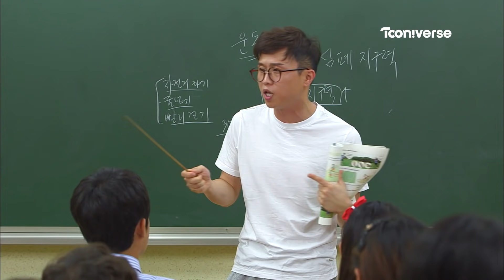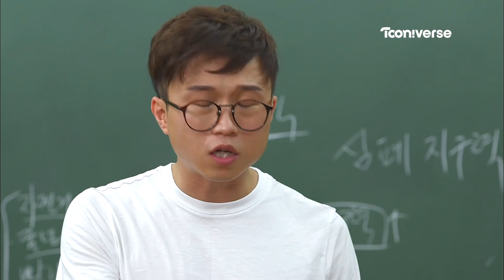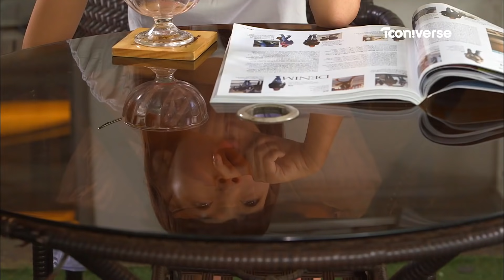[벼락맞은 문방구] #5-2 다빈이가 네명..?!?/[Thunder Store]#5-2 Eng sub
문방구에서 얻은 초능력 아이템으로 하인(?) 세명이 생긴 다빈이!
1호 연필, 2호 시계, 3호 테이프! 오~~ 이 초능력.. 넘나 대박대박♡

근데... 어째 분신들이 말을 듣지 않는다..?!??

투니버스 유튜브 구독하고 벼락맞은 문방구 보자!